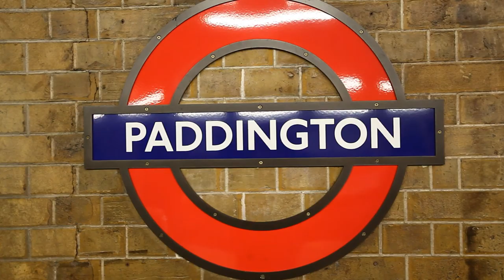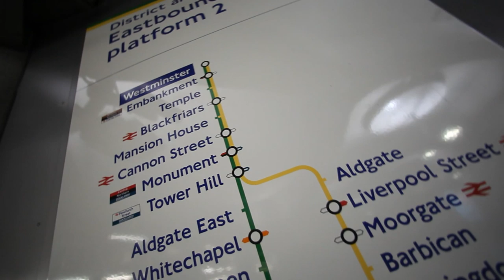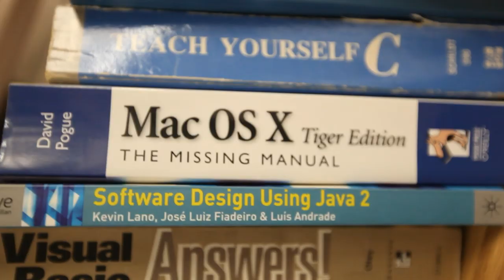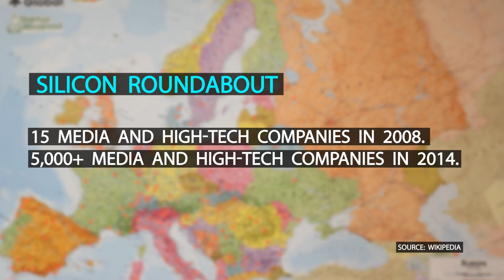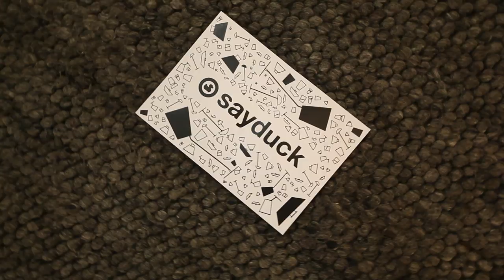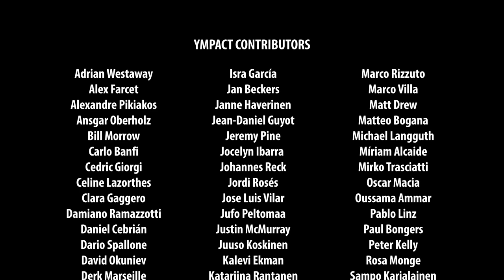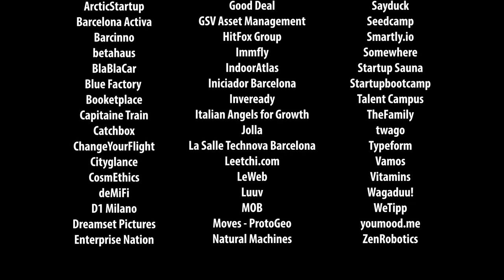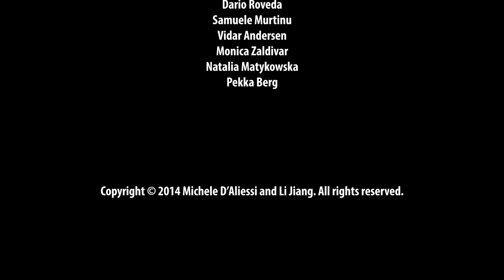London Startups Ecosystem | Ympact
Ympact aims to report, enable and inspire entrepreneurial action among young generations.
London, one of the cosmopolitan "capitals" of the world, is where the best of tradition and modernity intersect. The city is full of activity in business, the arts, media, research and so much more. As the largest city in the European Union, it also is one of the most diverse, with 300 languages spoken. In February 2014, London was ranked as the European City of the Future by FDi Magazine. This melting pot city allows diverse ideas to collide and take shape as innovators in Silicon Roundabout and the rest of the city bring new concepts to life.

We live in an extraordinary period where innovative ideas, open information exchange, and the entrepreneurial spirit is spreading globally.

Make sure to watch "Ympact - Startups In Action": a short film about startups we produced after 50+ interviews across 6 of the hottest startup hubs in Europe. We want to share with the world the insights we collected through our film to inspire more people to entrepreneurial action.

We aim to both inspire and inform people about what's going on in the European startups community. It's time for young entrepreneurs to build our future!